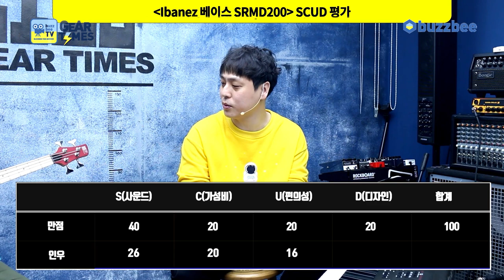[GearTimes 3014회] 아이바네즈 Ibanez 베이스 SRMD200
아이바네즈 Ibanez 베이스 SRMD200

0:00 오프닝
2:38 스펙(Spec)
4:13 사운드 테스트(Sound test)
7:30 시연 (Demo)
10:25 한줄평
11:00 점수